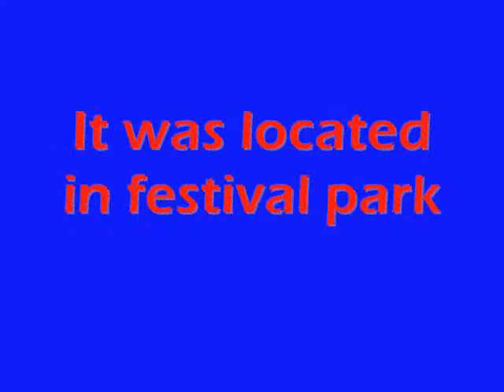The lost rides of alton towers episode 3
The ferris wheel